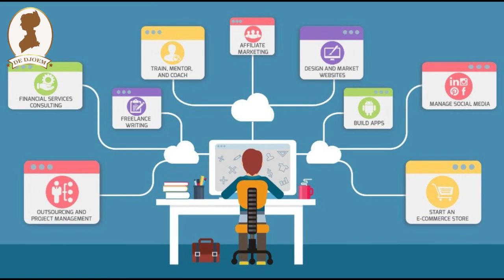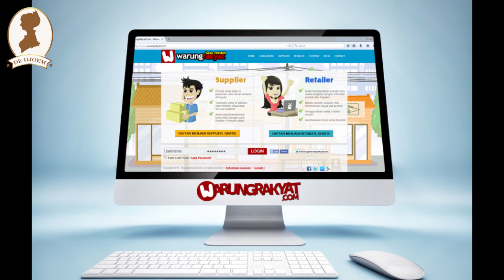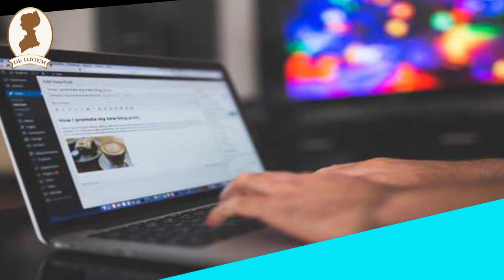7 Peluang Usaha Yang Menjanjikan di Tahun 2019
7 Peluang Usaha Yang Menjanjikan di Tahun 2019

Membuka Usaha Desain Grafis
Era internet seperti saat ini memungkinkan bakat terpendam Anda untuk dapat disalurkan dan sekaligus mendapat duit. So, jika Anda memiliki bakat desain grafis, tahun 2019 akan semakin membutuhkan jasa Anda.

Membuka Jasa Cleaning Service
Mungkin jasa cleaning service terdengar remeh, berhubungan dengan debu, kotor, dan tidak bergengsi. Oleh karena stereotipe yang terbangun, maka bidang pekerjaan ini menjadi jarang dilirik –bahkan cenderung dijauhi.

Membuka Jasa Penitipan Anak
Tahun 2019 akan semakin sibuk, masyarakat menengah ke atas akan semakin banyak seiring dengan tumbuhnya perekonomian, Imbasnya adalah akan semakin terbatasnya waktu yang dimiliki orang tua dalam mengasuh anak-anak mereka karena tuntutan pekerjaan. Sehingga para orang tua akan sangat membutuhkan jasa penitipan anak.

Membuka Toko Online
Anda memiliki produk yang unik dan dibutuhkan oleh setiap orang? Bukalah toko online. Jika membuka toko offline Anda bisa membutuhkan kapital puluhan bahkan ratusan juta, membuka toko online adalah yang paling affordable. Anda bisa membuka website toko online sendiri dengan biaya jauh lebih murah dari gerai offline.

Menjadi Blogger
Secara umum, blogger adalah orang yang membuat website berisi beragam informasi yang diperlukan oleh para pengguna internet. Nama website yang dibuat oleh seorang blogger adalah blog. Anda mungkin telah mengenal WordPress atau Blogspot. Keduanya merupakan platform yang digunakan para blogger untuk nge-blog.

Usaha Menjual Frozen Food
Masih paralel dengan usaha nomor tiga, selain membuka jasa penitipan anak, membuka usaha menjual frozen food (makanan beku) juga menjadi satu peluang usaha yang menjanjikan di lingkungan yang sibuk.

Membuka Usaha Katering
Salah satu usaha yang tidak akan pernah matinya adalah usaha katering makanan. Peluang usaha katering bukan hanya untuk jasa keperluan khusus seperti pesta perkawinan, sunatan, aqiqah, dan sejenisnya. Anda juga bisa membuka usaha katering untuk para mahasiswa atau pun para pekerja atau pegawai yang terlalu sibuk untuk memasak makanan mereka sendiri.